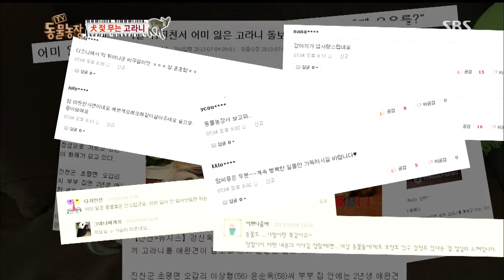[TV동물농장] 2013-07-28 #3(10)